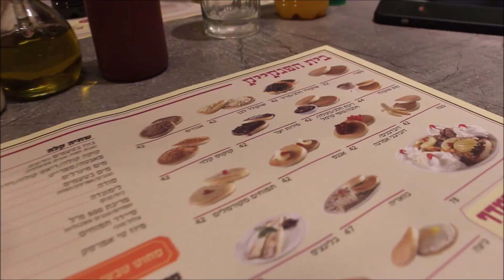בית הפנקייק אם הדרך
הופק במסגרת לבן אדום -סדרת כתבות בנושא קולינריה ישראלית
ע"י Y TRAVEL